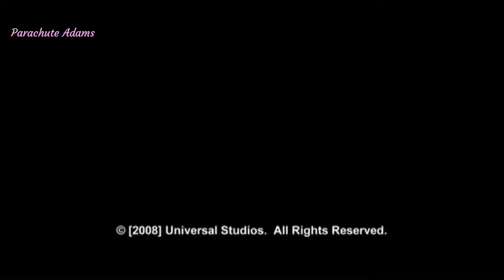FORGETTING SARAH MARSHALL | Bloopers & Outtakes Collection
Directed by Nicholas Stoller
Written by Jason Segel
Produced by Judd Apatow, Shauna Robertson, Rodney Rothman

00:00 Bloopers/Outtakes
19:28 Dracula Musical Table Read
21:36 The Making of The Dracula Musical " A Taste of Love"

Forgetting Sarah Marshall (2008) stars:

Jason Segel as Peter Bretter
Kristen Bell as Sarah Marshall
Mila Kunis as Rachel Jansen
Russell Brand as Aldous Snow
Bill Hader as Brian Bretter
Jonah Hill as Matthew Van Der Wyk
Liz Cackowski as Liz Bretter
Jack McBrayer as Darald Braden
Maria Thayer as Wyoma Braden
Paul Rudd as Chuck / Kunu
William Baldwin as Himself